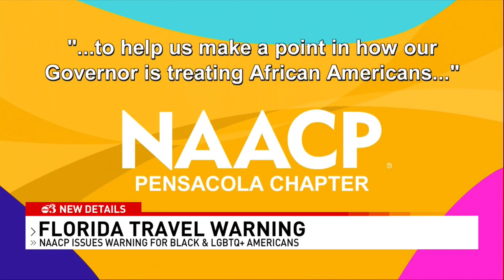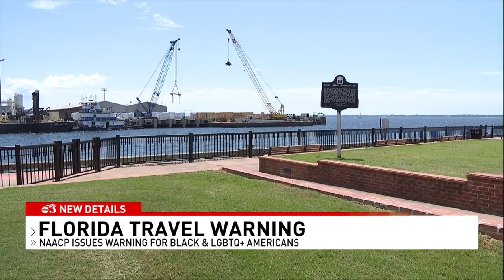Pensacola tourism leader, local NAACP member react to NAACP travel advisory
Pensacola tourism leaders say they don't expect to see people changing their travel plans this Memorial Day Weekend following the travel advisory issued by the NAACP.